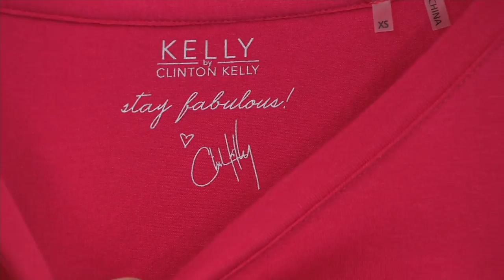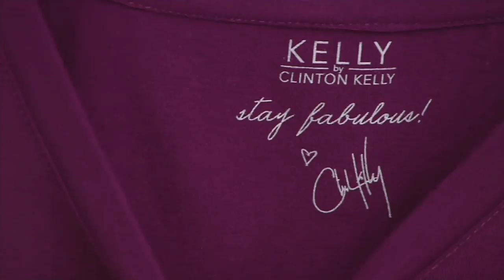Kelly by Clinton Kelly Essential Knit T-Shirt on QVC